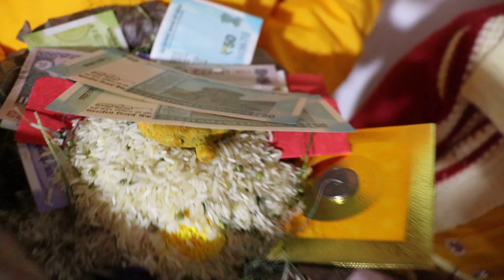Subscriber Se Shadi Tak Ka Safar | Wedding Vlog | COI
acha lage dosto tabhi follow karna